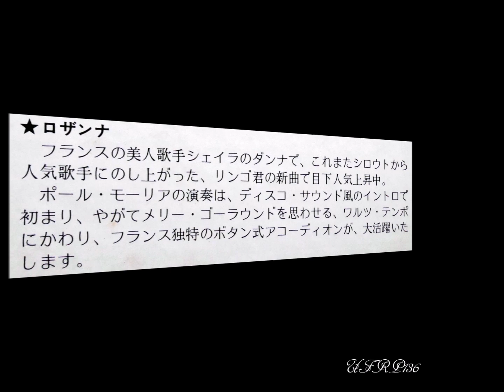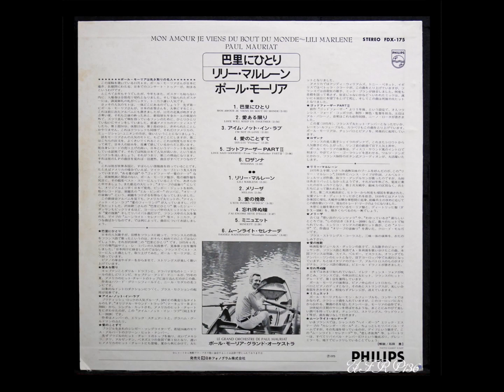Paul Mauriat – ROSANNA ロザンナ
※1975年アルバム「巴里にひとり/リリー・マルレーン　ポール・モーリア」
※1975 Album 「MON AMUR JE VIENS DU BOUT DU MONDE / LILI MARLENE 　PAUL MAURIAT」